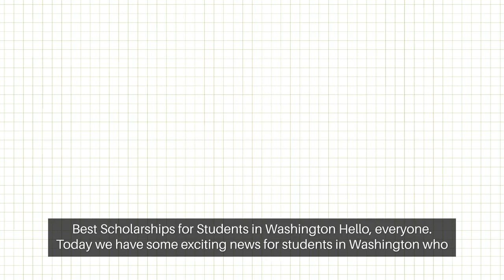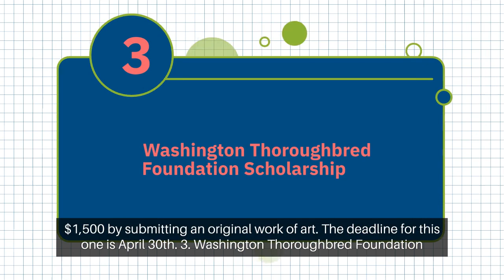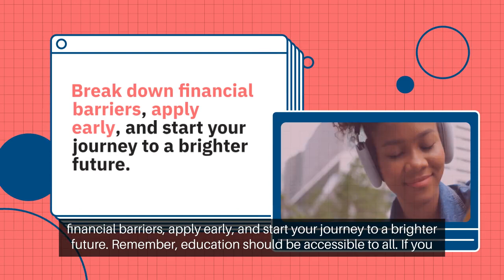Best Scholarships for Students in Washington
Scholarships for students in Washington can be a valuable resource if you're a student seeking financial assistance. Especially for those facing financial constraints, scholarships play an important role in making higher education more accessible.

You can apply for these scholarships whether you're studying at a Washington college or university.

Amazon and Microsoft, two of the most well-known tech companies in the world, are headquartered in Washington state. Starbucks, the world's largest coffee company, keeps those innovative businesses fueled. As well as the state's great colleges and universities, a number of fantastic scholarships support students pursuing higher education in the Evergreen State.